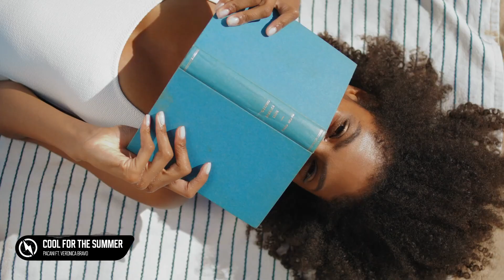PACANI ft Veronica Bravo | Cool For The Summer VIP | BBU TV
"BasslineBeats" is a combination of two words related to electronic music:

Bassline: This refers to the low-frequency bass part in a song, which is the section of the track that usually contains deep sounds and is responsible for providing a solid rhythmic and melodic foundation.

Beats: This refers to the rhythmic beats or pulses that form the foundation of electronic music. Beats are the primary element to which people dance and respond in many electronic music genres.

Therefore, "BasslineBeats" can be interpreted as "Low-Frequency Beat Patterns," suggesting an emphasis on rhythmic beats and the deeper aspects of electronic music.